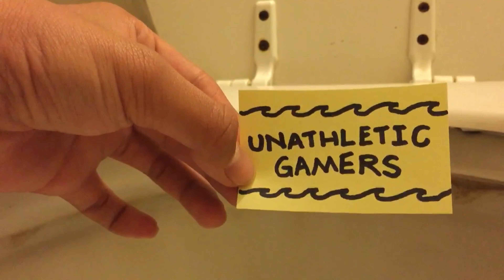Honozulu Beast Vlog 2019 | Kalani Solefly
The Athletic Gamers got featured on the news recently... I wonder when it’ll be my turn